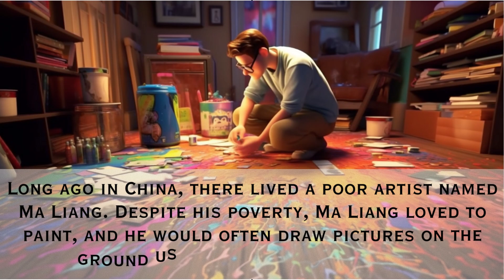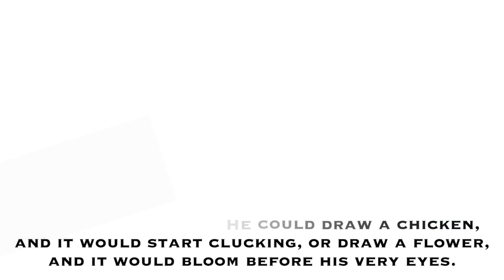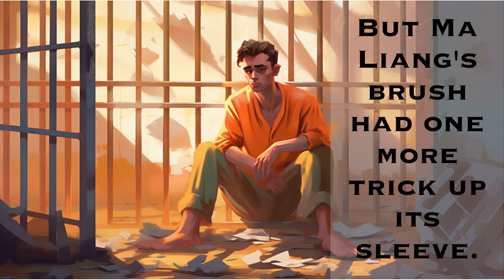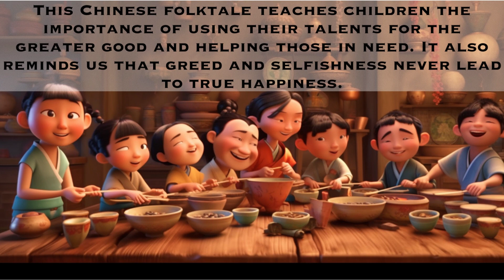The Brush of Wonders 🪄: The Magical Journey of the Paintbrush | stories for kids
In this enchanting Chinese folktale, a poor artist named Ma Liang receives a magic paintbrush that brings his paintings to life! Ma Liang decides to use his brush to help the poor and needy, drawing food, clothes, and shelter for them. However, the greedy emperor of China demands that Ma Liang use his brush to paint gold and riches for him. When Ma Liang refuses, the emperor throws him in jail. But with the help of his magic brush, Ma Liang escapes and continues to use it for good. This heartwarming story teaches children the importance of kindness, courage, and using their talents for the greater good. Join us on this thrilling adventure as we explore the wonders of "The Magic Paintbrush" story. Watch in Amazement as Paintings Come to Life in 'The Magic Paintbrush' Story @storylandcreations